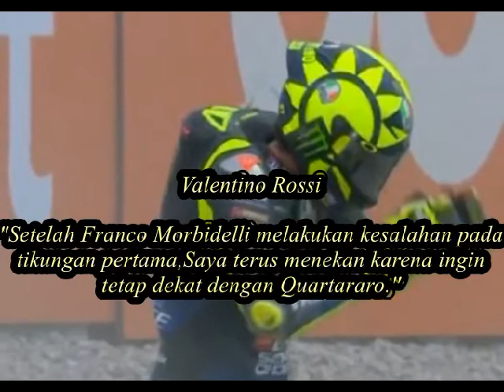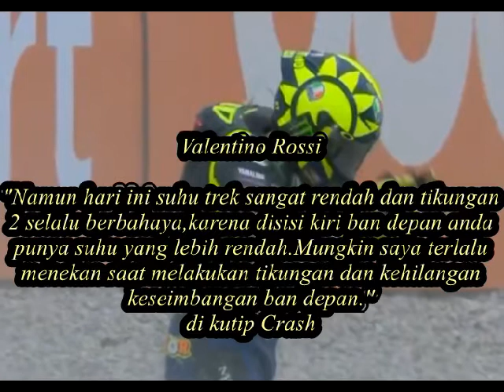Tak di Sangka!!!Ternayata Ini penyebab Rossi Terjatuh Pada Motogp Catalunya 2020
motogp catalunya 2020,valentino Rossi crash,insiden,petronas,hasil balapan,highlight motogp